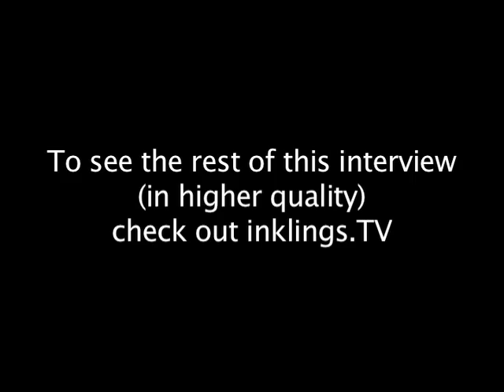The Starting Line Interview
To see the rest of this interview (and to see this part in higher quality) check out inklings.tv!